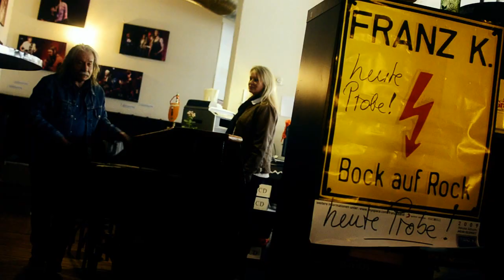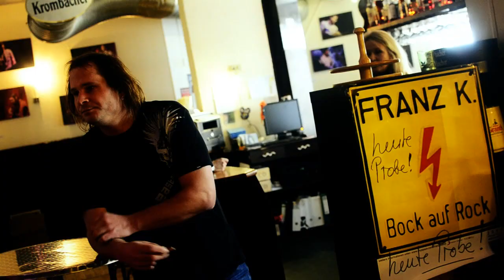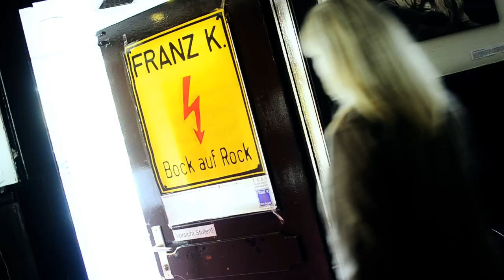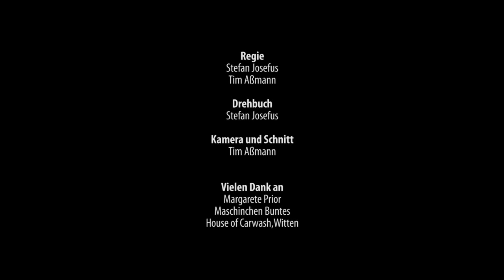Franz K. - Jede Sekunde (Official Videoclip)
taken from the album '...so einfach...'. (c) & (p) 2013 Sonic Revolution / BOB-MEDIA GmbH & Co. KG
Regie: Stefan Josefus, Tim Aßmann (VISIONARY MOMENTS) und Ivan Komuczki
Schnitt: Tim Aßmann (VISIONARY MOMENTS)